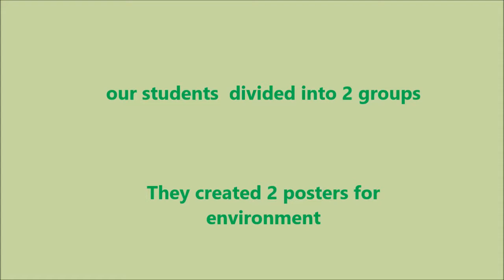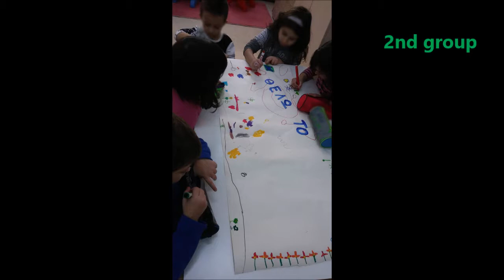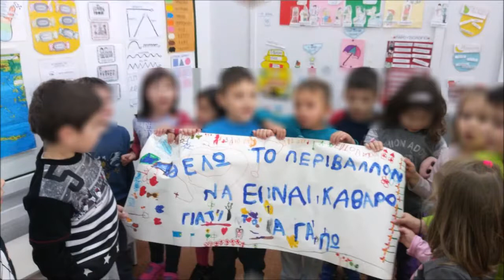2 posters for environment